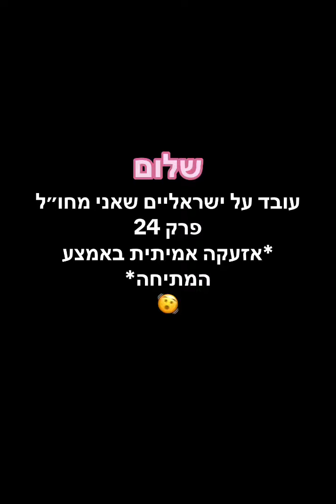עובד על ישראליים שאני מחו״ל (חמאס הרסו לי את המתיחה)